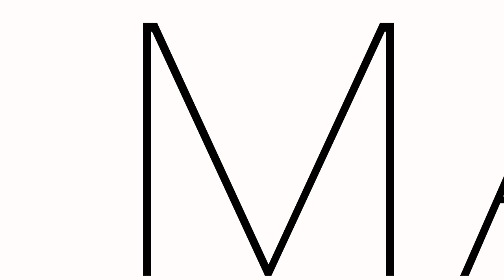Cos’è lunghezza focale?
In questo video ti spiegherò cos'è la lunghezza focale con alcuni esempi pratici.
Fammi sapere  se sono stato abbastanza concreto nella spiegazione, il tuo feedback è importante!

🗽 Stabilizzatore RONIN SC
🔍 Lente protettiva per obiettivi
🔍 Filtro ND 1000
💡 Faretto led dimmerabile
🎙 Microfoni canna fucile RODE.
🚁 Drone DJI Mavic Air 2.
🎒 Borsa tracolla per drone